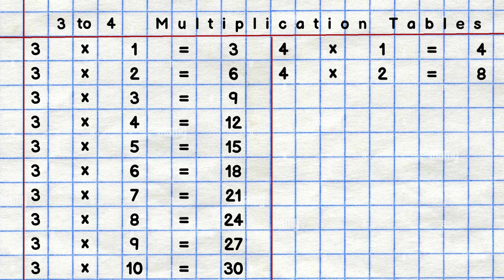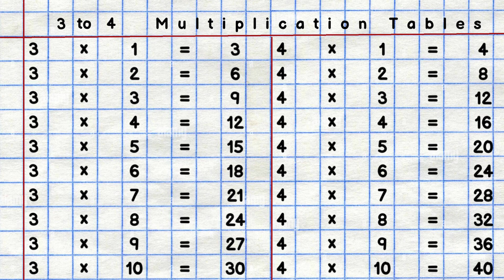3 to 4 Multiplication Tables | 3 & 4 table | 3 times table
Hello kidzo let us learn Multiplication Table form 3 to 4.